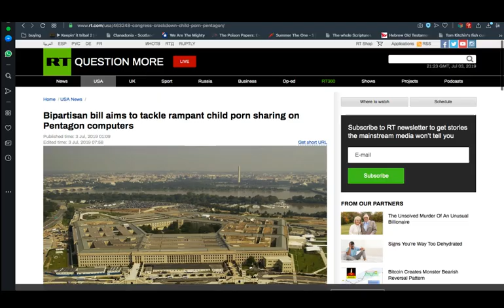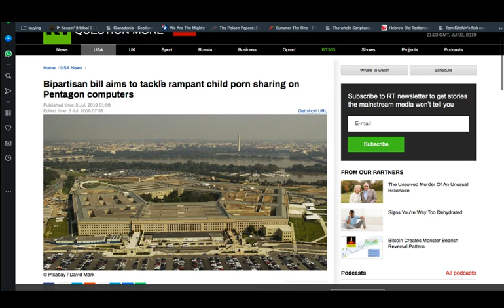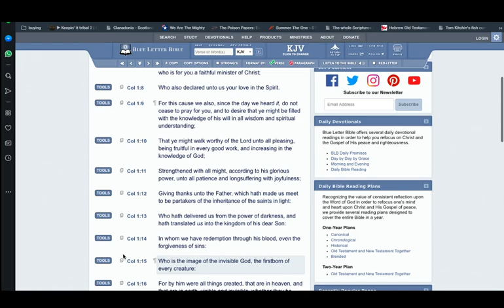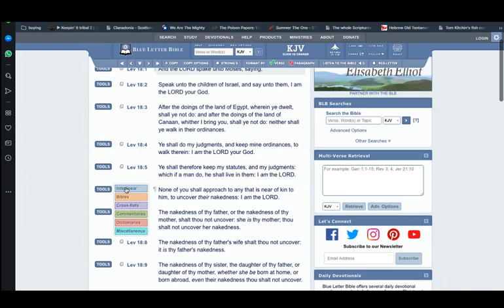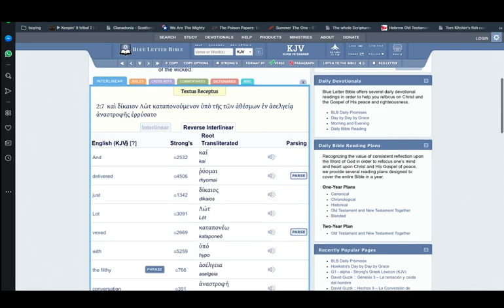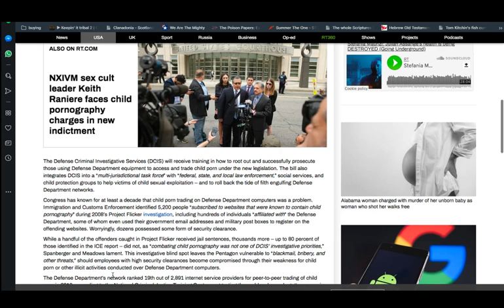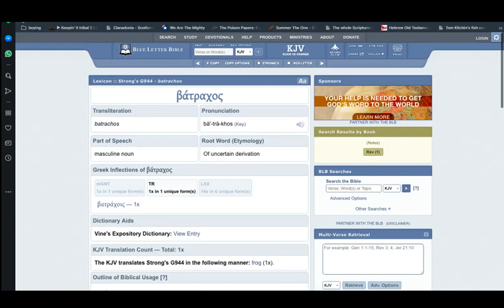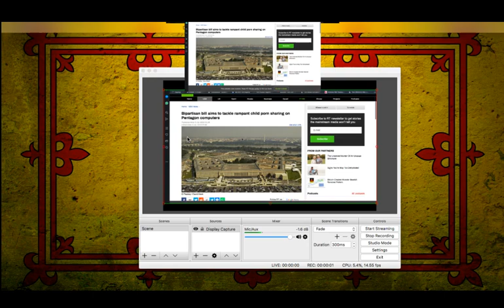RAMPANT CHILD PORN SHARING FOUND ON PENTAGON COMPUTERS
GREATMILLSTONE PLAINTABLES

Bipartisan bill aims to tackle rampant child porn sharing on Pentagon computers